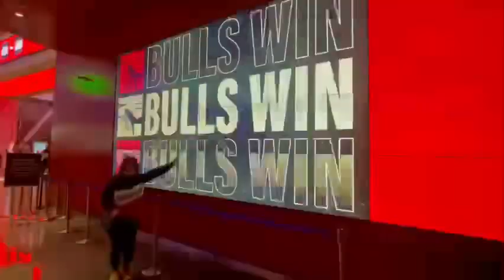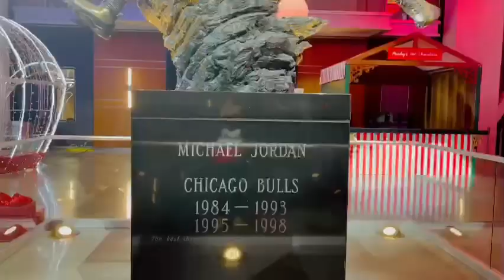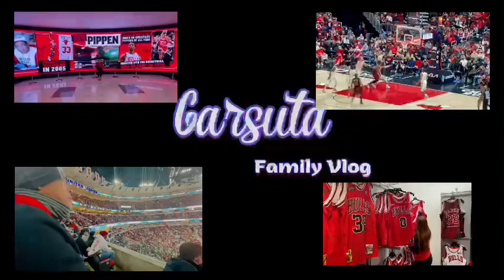CHICAGO BULLS vs INDIANA PACERS || Chicago Bulls Win 🏆 || NBA GAME @ United Center, Chicago IL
We spent the last couple of days in Chicago and ended our trip with a visit to the United Center to watch our first NBA game in person.

CHICAGO BULLS vs INDIANA PACERS
@ United Center Chicago Illinois 🇺🇸🏆